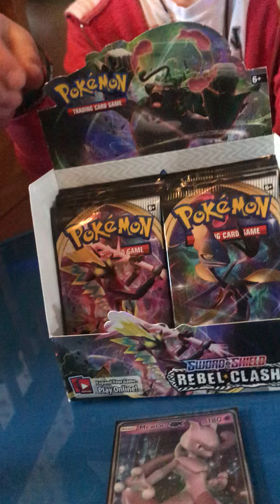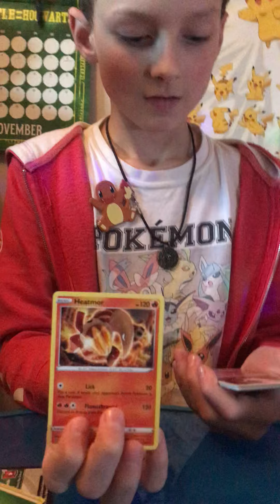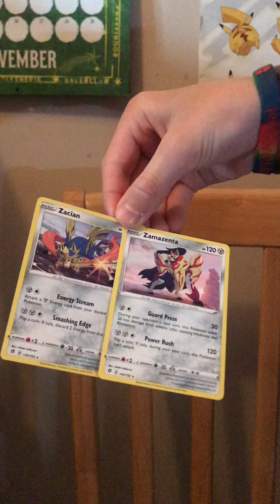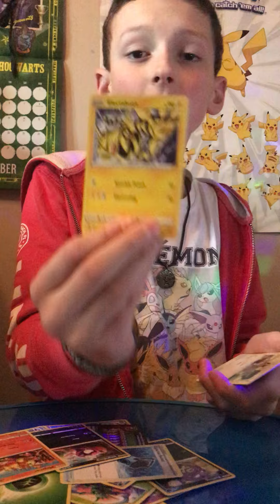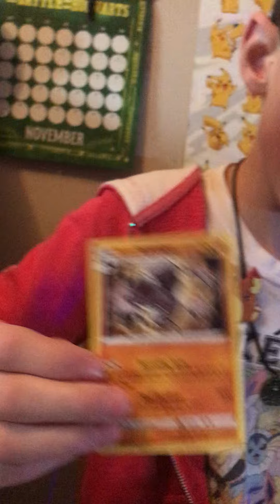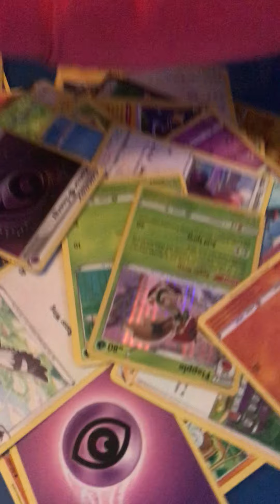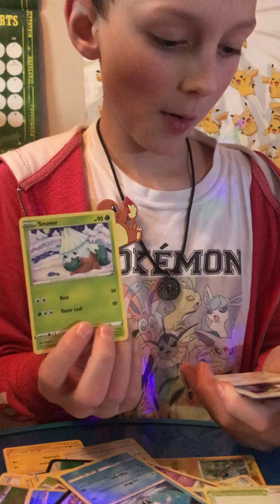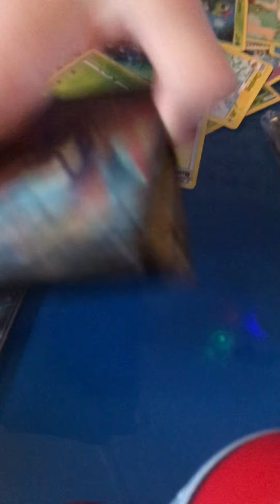My first booster box! Part 4/4